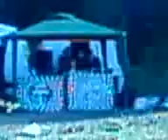Free party Frome, nunny 0_o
its a nunny ting